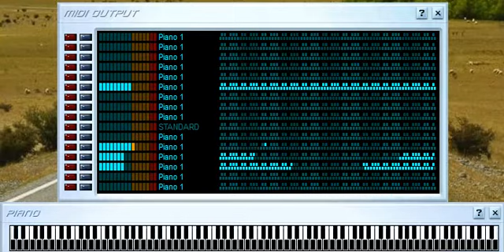vanBasko's Karaoke Player vs Mary had a little lamb of DEATH 12 Million!